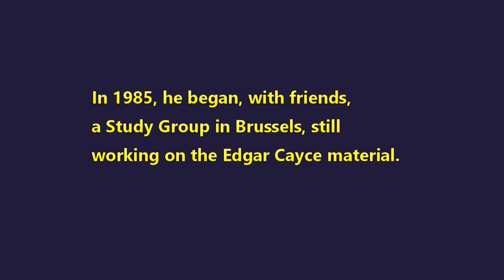EDGAR CAYCE BELGIUM - Philippe Antoine - FRENCH LANGUAGE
Dr Philippe ANTOINE
ARE representative for Belgium

Philippe ANTOINE is a Belgian medical doctor , neuropsychiatrist, Jungian and transpersonal therapist and hypnotherapist. He is still active in his field.

In 1965, He read a book about the psychic abilities and medical cures of Edgar CAYCE.

In 1966, He went in USA and bought some books about Edgar CAYCE. He discovered that the main message coming from the readings was not medical cures or psychic abilities but more on spiritual development.

In 1985, he began, with friends, a Study Group in Brussels, still working on the Edgar Cayce material.

The video is in French but Philippe ANTOINE could also answer in English if needed.